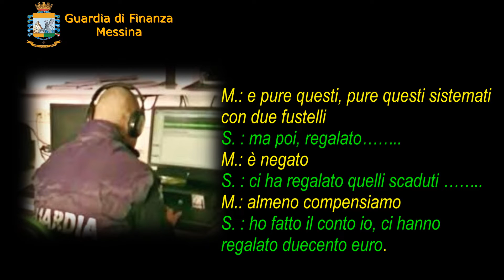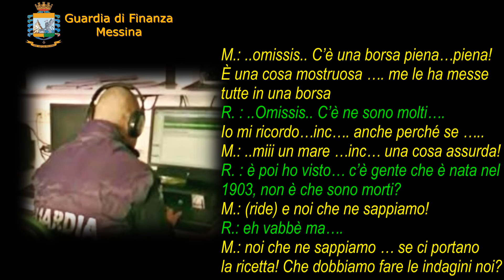Messina-Arrestati un noto farmacista ed un medico di base per truffa